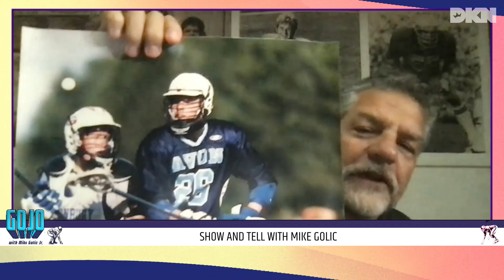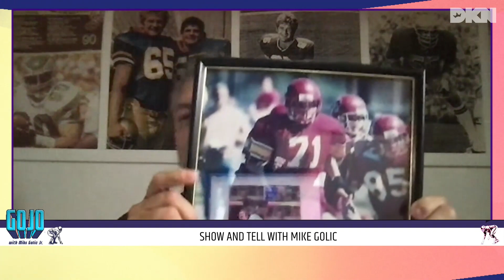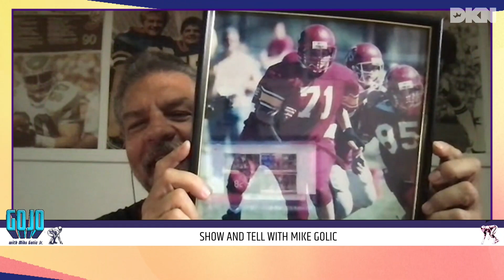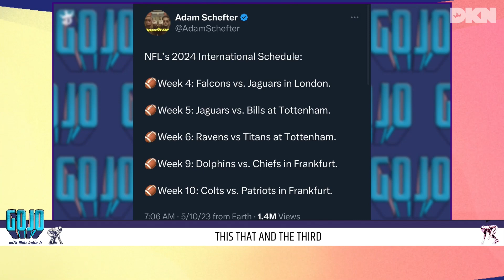Sixers THRASH Celtics, Nuggets Still Underrated & NFL Schedule Release with Charlotte Wilder | GoJo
Gojo, Golic Sr and Charlotte Wilder link up for a proper Wilder Wednesday to help remind everyone what day it is (00:40)! The GoJo Big 3 discuss the mental state of Celtics fans and if it’s fair to call Boston sports fans, ‘bad fans’ (04:33). Then Charlotte and Co. predict what happens to the Jayson Tatum, Jaylen Brown led Celtics if Joe Mazzulla can’t recover from being down 3-2 to the Philadelphia 76ers (12:02). Afterwards the Gojo, Golic Sr, and Charlotte talk about who they think is the best team left in the NBA postseason (19:37). Ms. Wilder and Gojo both think it’s the Denver Nuggets, but Mike Golic Sr has another Eastern Conference team in mind. Then a Mike Golic Jr centered show-and-tell featuring Lacrosse Gojo, Youth League Football Gojo, and Blonde hair Gojo (34:02). The crew finishes up with This, That, and the Third (40:10): NFL’s International Schedule, Georgia denies visit to the White House, and Robert De Niro welcomes his 7th child.